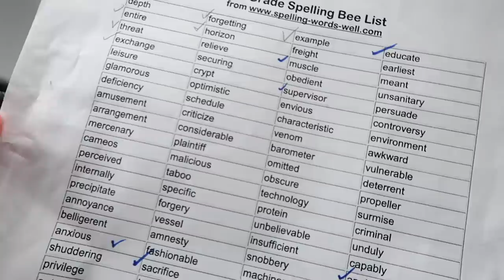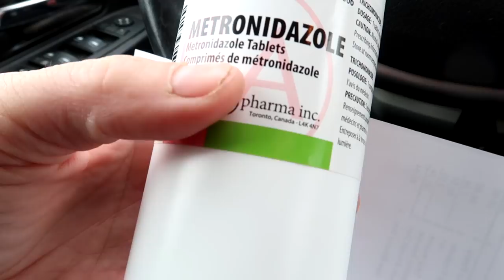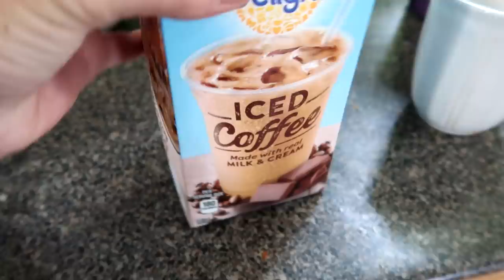New Farm Shopping! Yay Or Nay?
DaybyDayVlogs
110 North Front Street - A3,
Suite #213
Belleville, Ontario, K8P 0A6
Canada